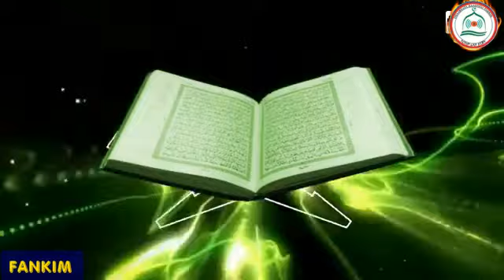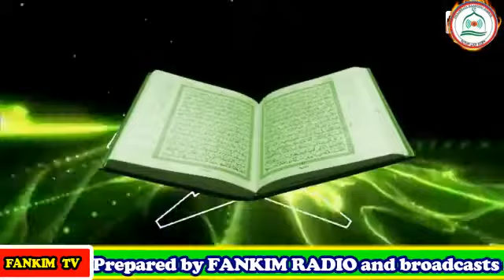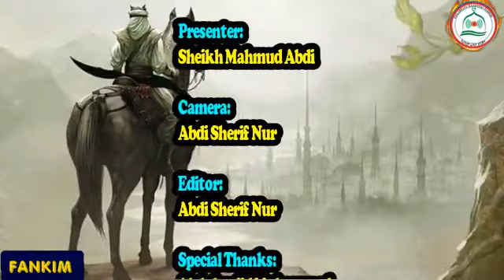TAKE YOUR BELIEF PART 10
Khuz_Aqeedataka in English Part 10
By Sheikh Mahamud Abdii .